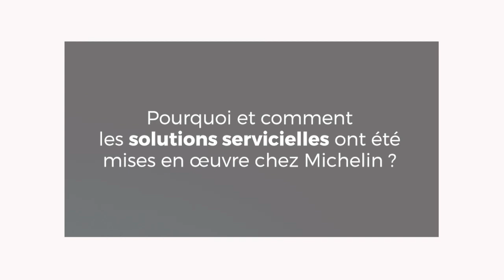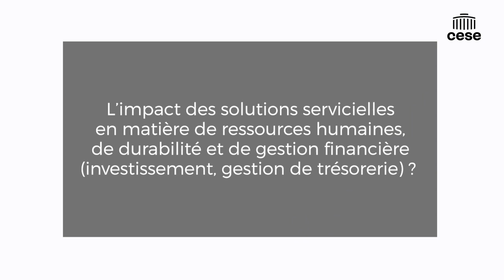François Johnston (JOHNSTON CIRCULAR) - Economie servicielle - CESE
Questions à M. François Johnston, fondateur de JOHNSTON CIRCULAR et ancien Directeur Général de la division « Tire as a Service » chez Michelin, auditionné par la commission Économie et finances du CESE dans le cadre de la saisine : "Économie servicielle".